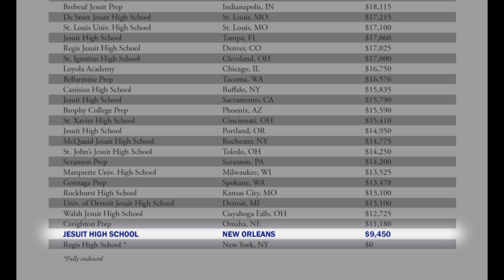JesuitNOLA: Fr. Fronk, S.J., Launches 2018-19 Alumni Giving Drive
Oct. 12, 2018: Creating Opportunities, Forming Men for Others.